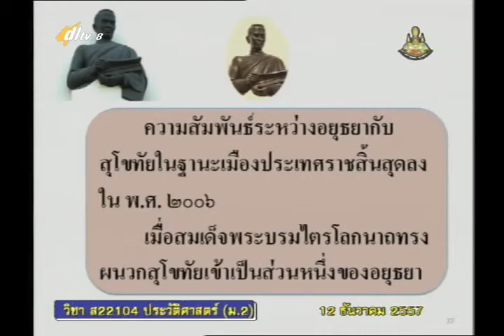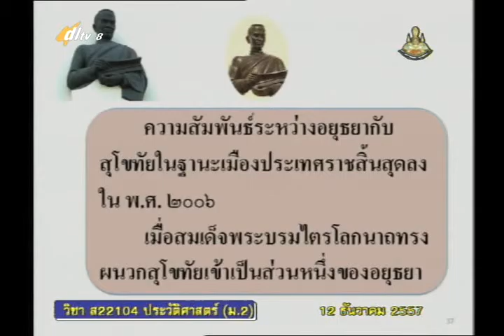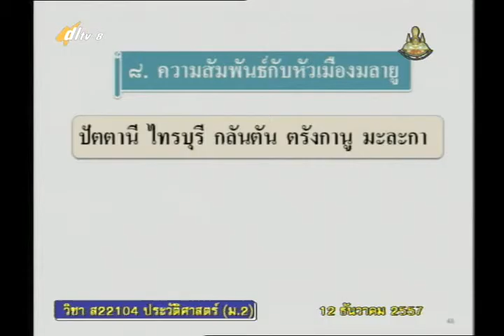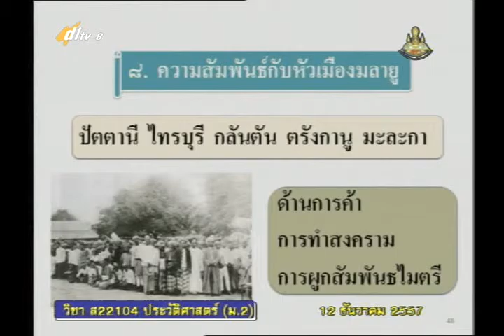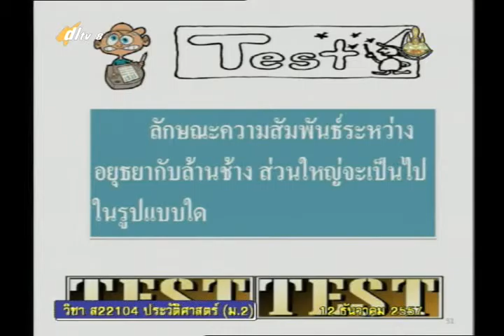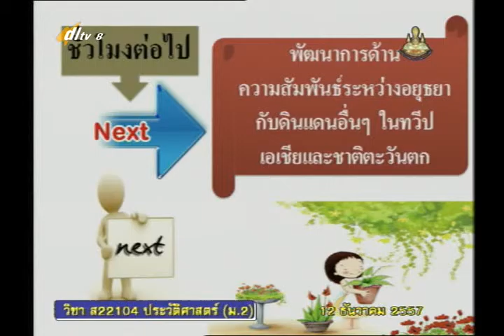021D+8121257ป+พัฒนาการของอาณาจักรอยุธยา+socm2+dl57t2